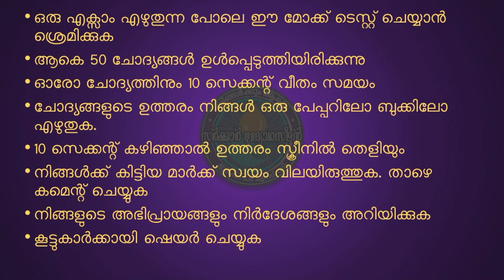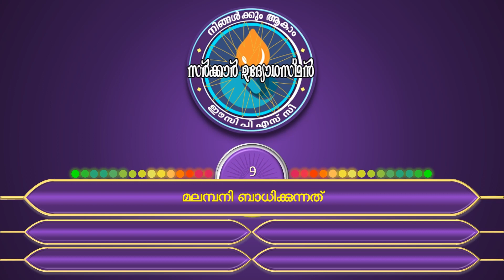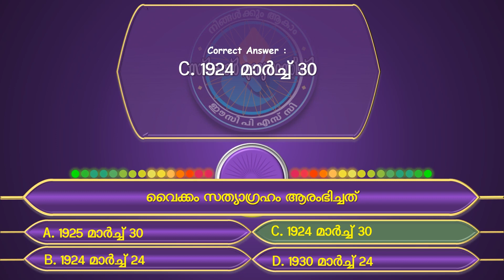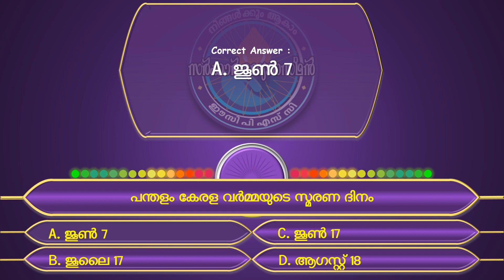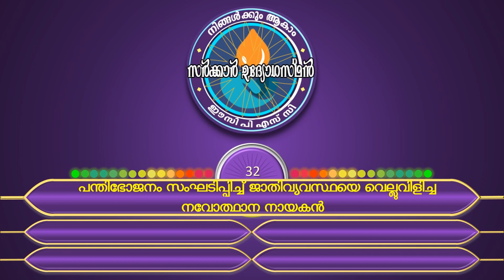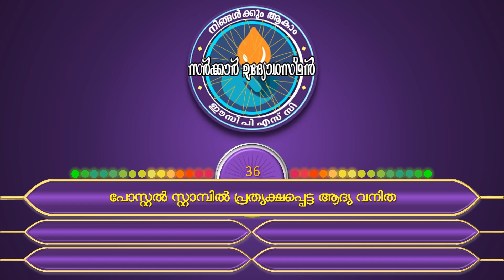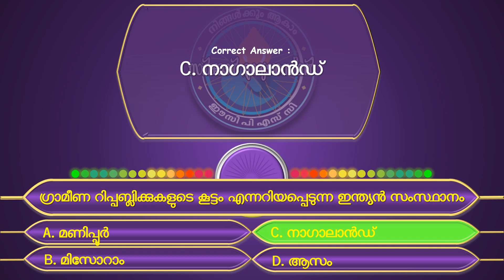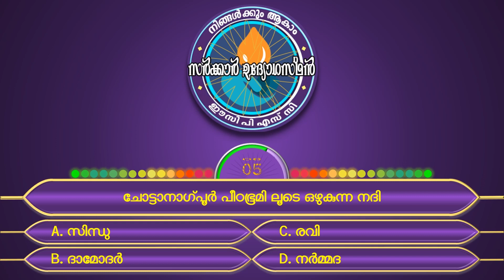Prelims Mock Test: 8 | LDC LGS Mock Test | തൊഴിൽ പ്രസിദ്ധീകരണങ്ങളിൽ നിന്നും തിരഞ്ഞെടുത്ത ചോദ്യങ്ങൾ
ഒക്ടോബർ മാസത്തിലെ തൊഴിൽ പ്രസിദ്ധീകരണങ്ങളിൽ നിന്നും തിരഞ്ഞെടുത്ത ചോദ്യങ്ങൾ

കേരള psc വിവിധ മത്സര പരീക്ഷകൾക്കാവശ്യമായ മോക്ക് ടെസ്റ്റുകൾ ഇവിടെ ചെയ്തു നോക്കാം. മറ്റു മോക്ക് ടെസ്റ്റുകൾ കിട്ടാൻ ഇവിടെ ക്ലിക്ക് ചെയ്യുക